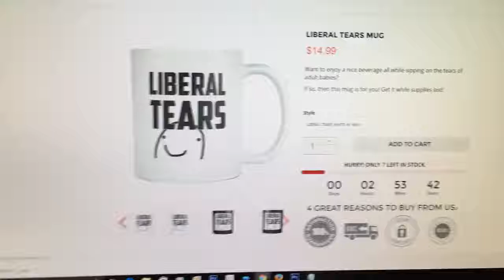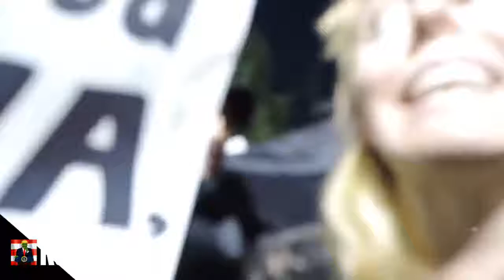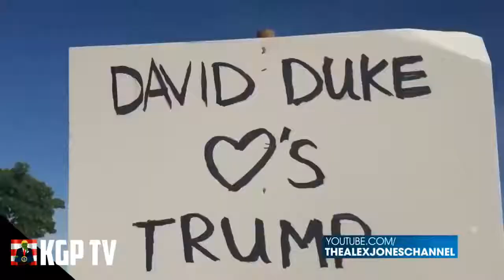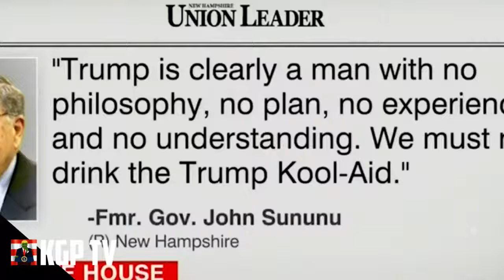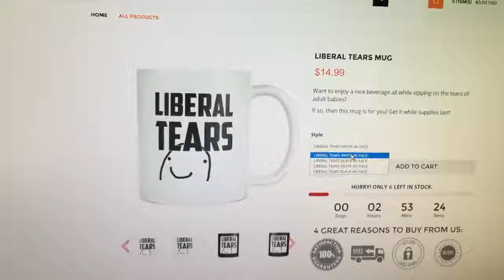John Sununu DESTROYS CNN Host and Media Again Over Alleged Trump Investigation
Liberal Tears Mug - John Sununu DESTROYS CNN Host and Media Again Over Alleged Trump Investigation john e sununu, john h.

I'm surprised they keep letting John Sununu back on the show. He makes them look like total imbeciles every time. I love how half the time she's trying to get .

CNN Admits: No Collusion. FULL Testy Interview: Ex-Bush Chief of Staff, Governor John Sununu owns CNN Anchor: 'How Much Crow Are You Going To Eat?

Oh how sweet it is. He actually gets her to admit that they (the media) have no evidence and yet continue the Russian collusion story away. He rightly calls them .